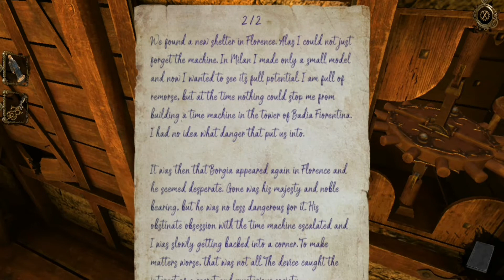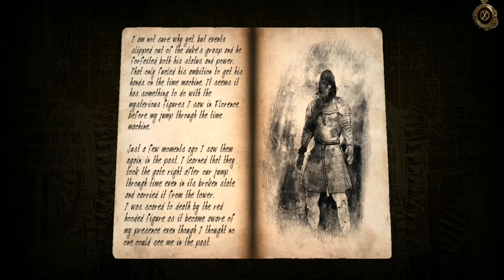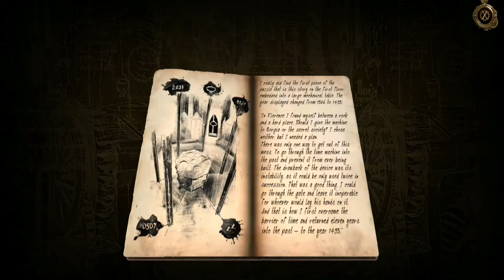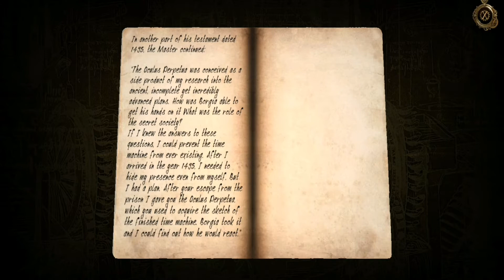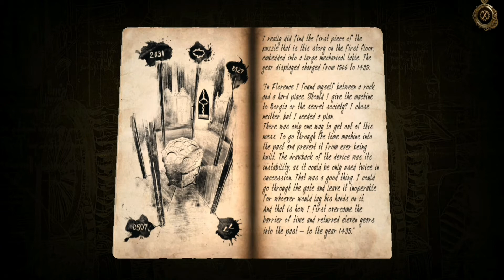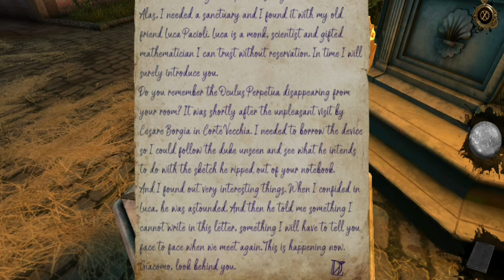The House of Da Vinci 2: Chapter 4 Badia Fiorentina Walkthrough & Gameplay (by Blue Brain Games)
GAME WALKTHROUGH GAMEPLAY .. PC .. 2020 ..
Achievements bellow ..
Become an apprentice of the famous Leonardo da Vinci.
Solve handcrafted mechanical 3D puzzles and discover hidden secrets.
Navigate through mesmerizing environments of the Italian Renaissance.
Travel through time to influence your surroundings.
iOS / Android / macOS / WINDOWS